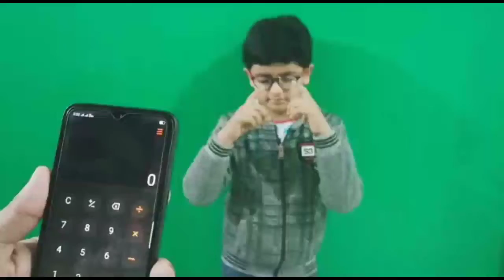Advit 3rd video | Daniel Brain Power Academy Ateli|| Abacus|| Mid brain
Advit 3rd video | Daniel Brain Power Academy Ateli|| Abacus || Mid brain          Daniel Brain Power Academy is a place where your child learn how to decide a goal in our life and how to achieve it .Every Parents want that his/her child live a happy life with grateful manners. Daniel Brain Power Academy is Committed for providing a better education with powerful motivation .
We want that every child learn a extra quality for creating another level of education .
We all know that most of the childrens even youngers also have no idea that what should they do . This is big problem in india . Every year about 12000 students attempt suicide because they not get marks or qualify exams.So due to stress they attempt suicide.

ABACUS:- Abacus is mental math for 5-15 years old child this math is for fast calculation upto 4 digits. Childrens can answer within seconds of any multiplication, addition, or subtraction.

MIDBRAIN ACTIVATION :-  Is your child weak in study ? Is your child forgot what they learn ?  This course will change your child's life . This course includes some meditation part and we all know that what meditation can do . After this course your child can smell , can read, anything else . Students can read books with blind fold. During this course child's pinal gland will activate and their five senses also activate .
This curse has many benifits :-
1. Increase your child's memory power
2. Increase in concentration power
3. Healthy
4. Mentally strong
5. Power of positive thinking
6. Blind fold reading
7. Eye side
Daniel brain power academy ateli,
Add :- old Bus stand Ateli Mandi
Down floor of American institute

Daniel brain power academy
(अब सपने होंगे पूरे)
Q.1  क्या आपका बच्चा पढ़ाई में कमजोर है ?
Q.2 क्या आपका बच्चा परीक्षा में याद किया हुआ भूल जाता है ?
Q.3 क्या आपका बच्चा गणित में कमजोर है ?
अब आपका बच्चा भी से सकता है पलक झपकते ही गणित के सवालों को जवाब
देर मत कीजिए अभी अपने बच्चे का एडमिशन करवाईए

Dir:- Daniel Parmod sir
Teacher:- Ankit sir
Chairman:- Pardeep sir